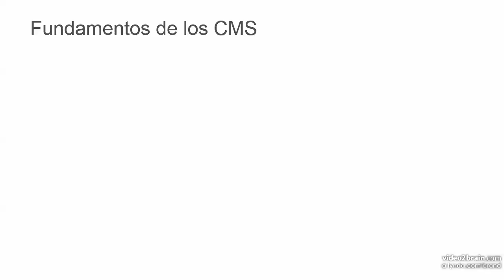CMS Wordpress, Joomla, Drupal ES 691 06 03 00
Sistema de gestión de contenidos, en inglés: Content Management System más conocido por sus siglas CMS, es un programa informático que permite crear una estructura de soporte (framework) para la creación y administración de contenidos, principalmente en páginas web, por parte de los administradores, editores, participantes y demás usuarios.

Consiste en una interfaz que controla una o varias bases de datos donde se aloja el contenido del sitio web. El sistema permite manejar de manera independiente el contenido y el diseño. Así, es posible manejar el contenido y darle en cualquier momento un diseño distinto al sitio web sin tener que darle formato al contenido de nuevo, además de permitir la fácil y controlada publicación en el sitio a varios editores. Un ejemplo clásico es el de editores que cargan el contenido al sistema y otro de nivel superior (moderador o administrador) que permite que estos contenidos sean visibles a todo el público (los aprueba).